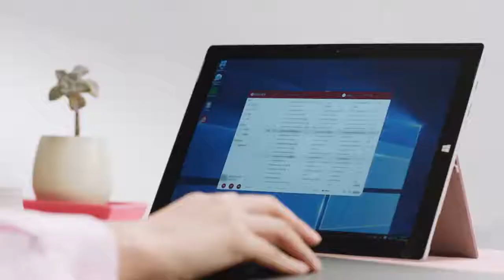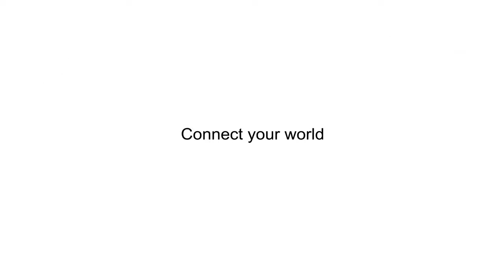Xiaomi MIIIW Mouse Pad - Review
The Xiaomi MIIIW Mouse Pad is one of the coolest mousepads in existence. Not only does it does the job of stellar mouse pad but you can also charge you phone wirelessly through it. Yup, you heard that right. All you have to do is place your phone on it and watch it charge your phone.

This cool Xiaomi Mouse pad has amazing features like:

The Wireless Charging Function which can charge two phones at a time. The charging speed and efficiency is pretty high.

An aluminium rotational button which can change the light of the RGB strip and even control the volume of the computer.

It has a smart chip that can identify the charging area and device immediately upon contact.